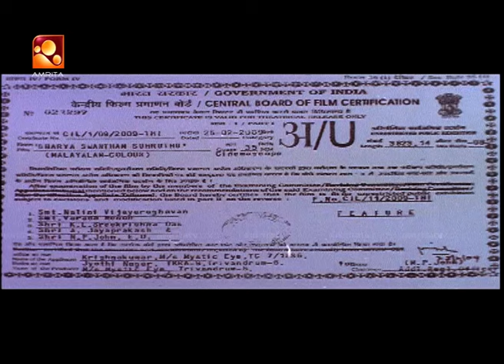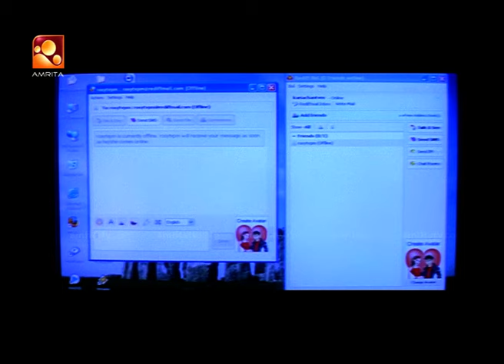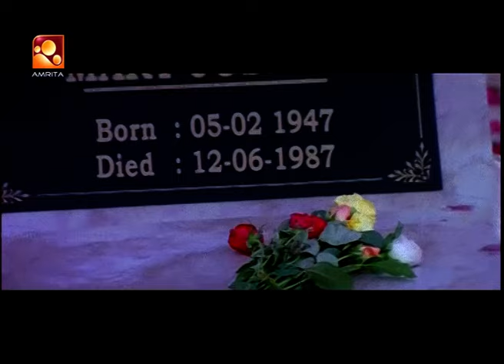Bharya Swantham Suhruthu Malayalam Full Movie | ഭാര്യ സ്വന്തം സുഹൃത്ത് ഫുൾ മൂവി | Mukesh, Urvashi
Director: Venu Nagavally
Screenplay: Venu Nagavally, Cheriyan Kalpakavadi
Music director: Alex Paul
Cinematography: K. P. Nambiathiri